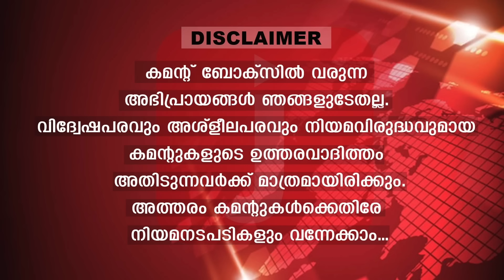ഇസ്രായേലിൽ ആയിരങ്ങളുടെ കൂട്ടപ്പലായനം.. ഹിസ്ബുള്ളയുടെ പ്രതികാരം ആളിക്കത്തുന്നു|Israel malayalam news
​ഗസയിലെപ്പോലെ തന്നെ
ഇസ്രായേലിനുള്ളിൽ ‍നിന്നും
ആയിരങ്ങളുടെ കൂട്ടപ്പലായനം
ഹിസ്ബുള്ളയുടെ തിരിച്ചടി. !